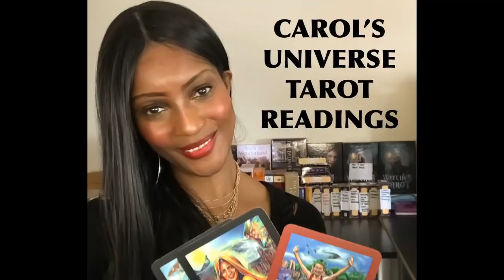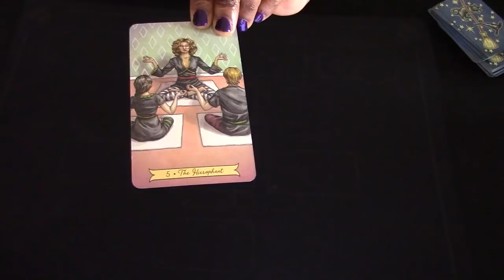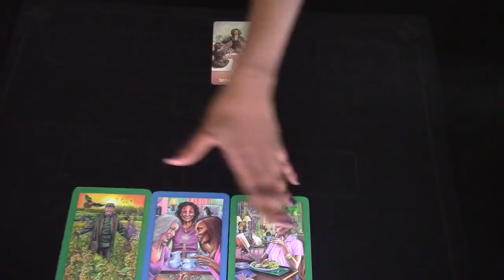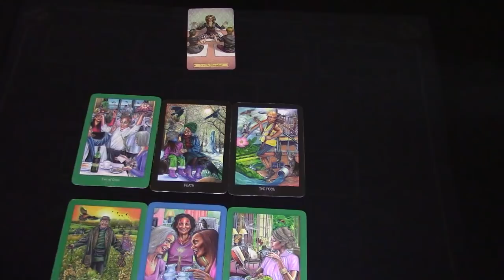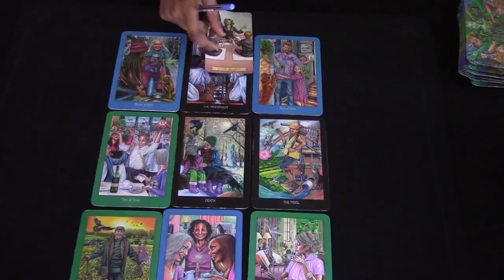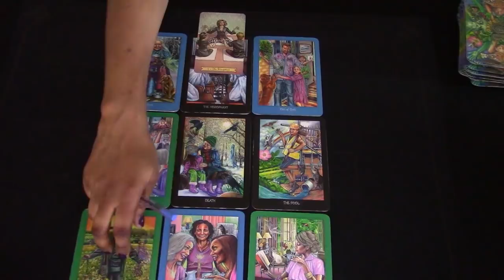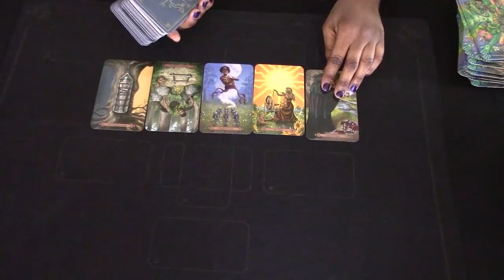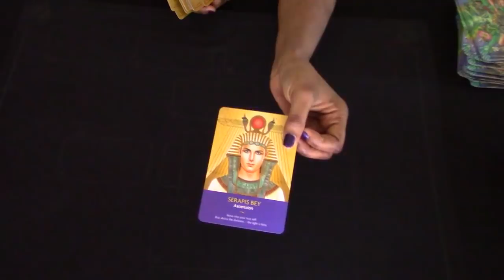AQUARIUS 27TH MAY - 2ND JUNE 2019 WEEK AHEAD TAROT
If you would like a private reading with me please click on the link to my website in the comments section below x